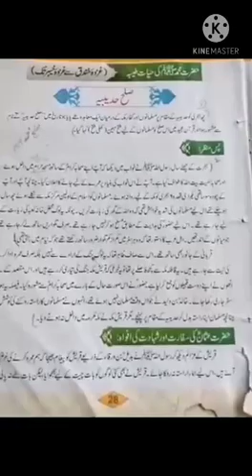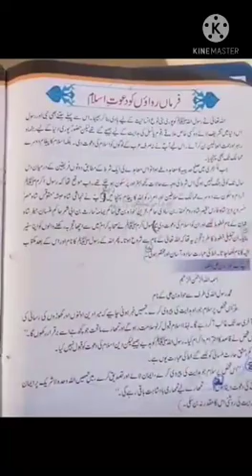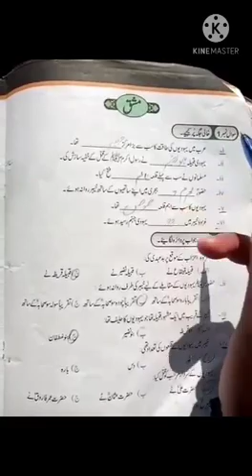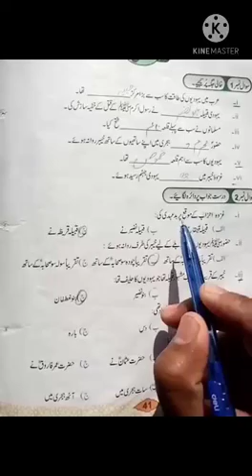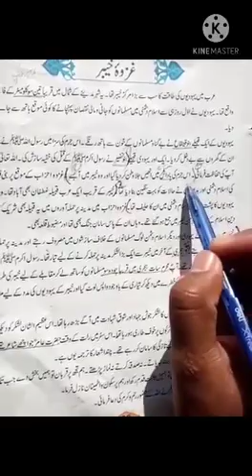2nd lecture revision islamiyat class six 30 January 2021